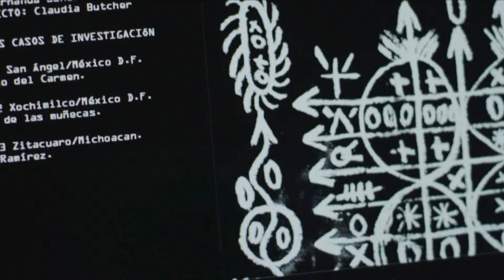Desde el más allá 30s Mañana 29 oct - Cinelatino USA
Sofía Lama, Eugenio Becker, Gabriela Roel, Jorge Luis Moreno